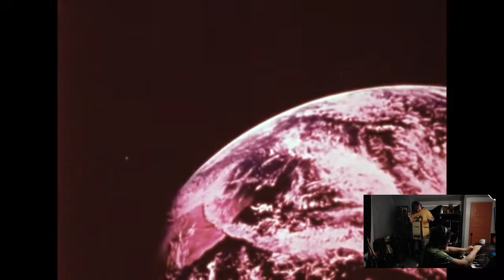Unbelievable Synth and Theremin Duo Creates 'Omega' Art Film Score (3D Audio)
Witness the sheer power of analog synthesis and theremin in 3D audio! My cousin and I did a live recording of the super experimental Orion film 'Omega' by Donald Fox in 1970.

Our music duo is called The Mellowed Out and just recently tried out this theremin and synth combo. Normally it has been guitar and theremin but we wanted try something a bit more experimental today.

For these experimental avant-garde synth sounds we used a Korg MS-20 mini and the Moog Claravox for a great theremin choice.

This was in fact our second go on tape and it went a lot better than the first session. First off, we did live foley along side the film using our instruments. You can see that my cousin Big Mellow use white noise for the waves crashing at sea. I did more of the animated type things!

The insane musical instrument theremin has a one of a kind sound and timbre. It's called the Moog ClaraVox and I've had mine for about 9  or 10 months!

Sundays, Tuesdays, & Thursdays
@ 7 pm ET / 6 pm CT / 4 pm PT

Visuals & Film by Donald Fox of Orion 'Omega'